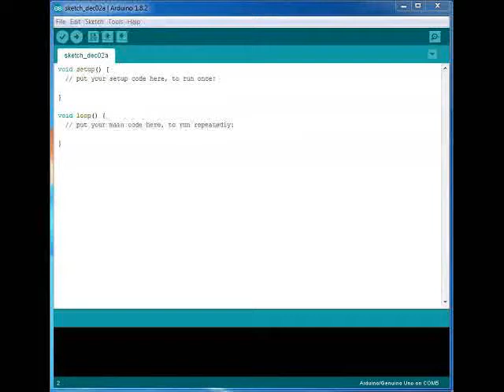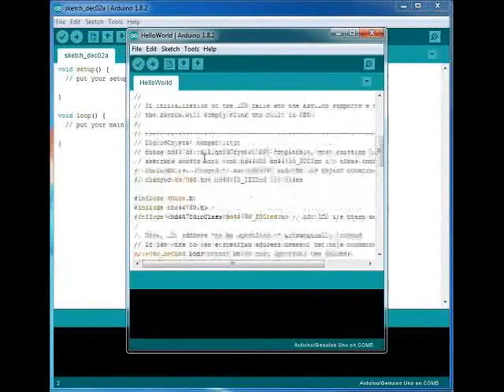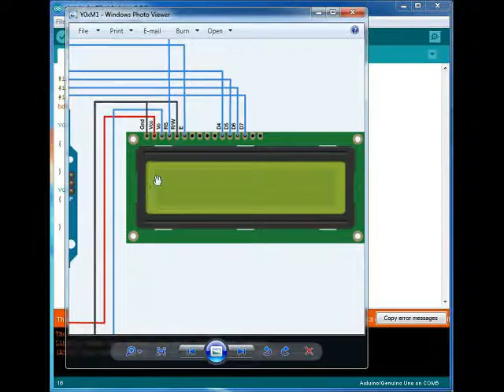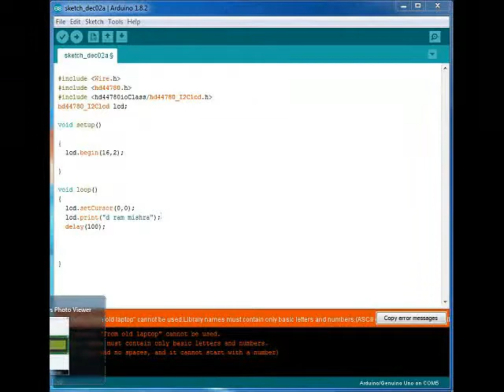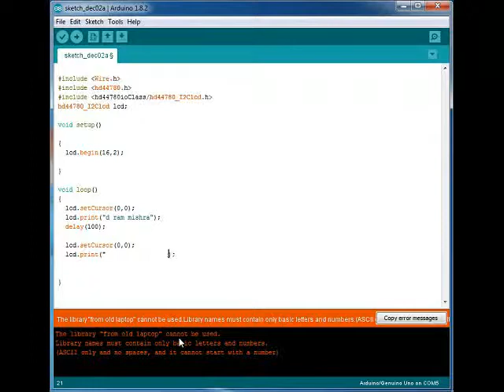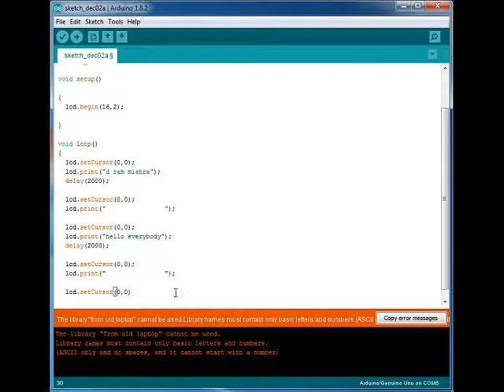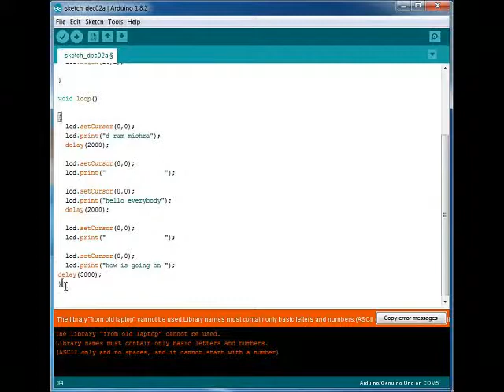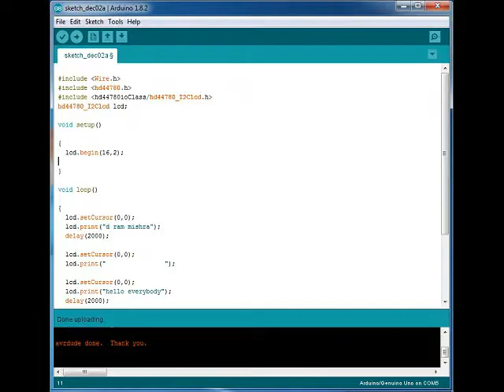I2c lcd display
Arduino base I2c display